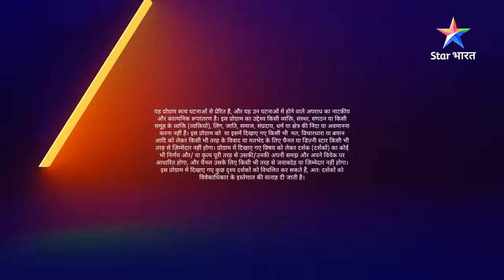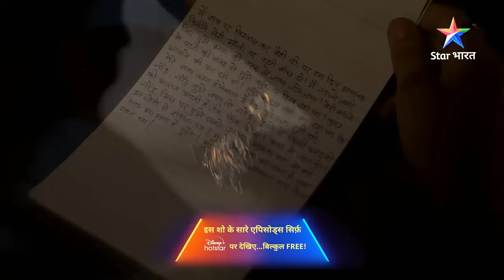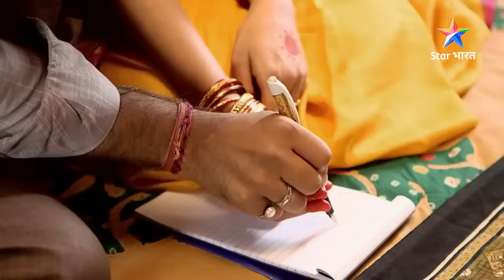SAVDHAAN INDIA - 100 DIN 100 FIGHT BACKS | Kyun ek aurat ne badli apni pehchaan? FULL EPISODE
Show Name : SAVDHAAN INDIA - 100 DIN 100 FIGHT BACKS

SAVDHAAN INDIA - 100 DIN 100 FIGHT BACKS | Kyun ek aurat ne badli apni pehchaan? | सावधान इंडिया | FULL EPISODE